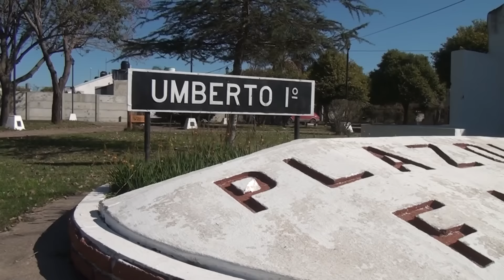Humberto 1° - Prime n°3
21-22-23/08/2015; 4° Rally Santafesino, de Humberto 1°.
Día Sábado; Prime n°3